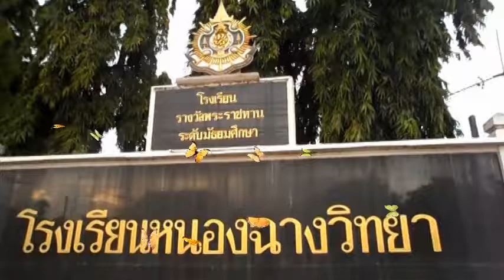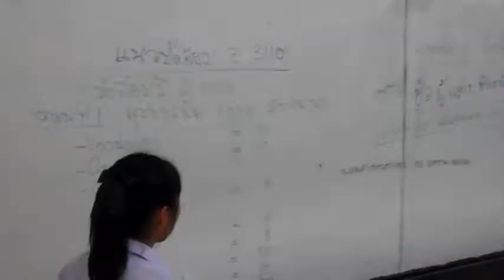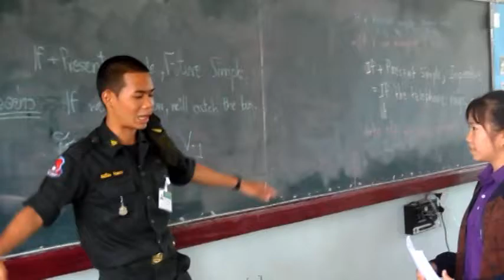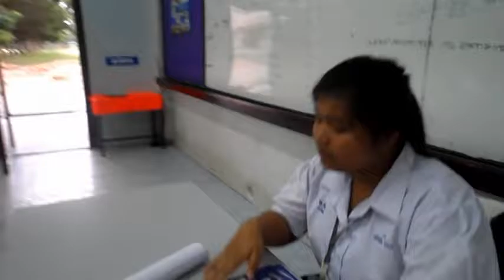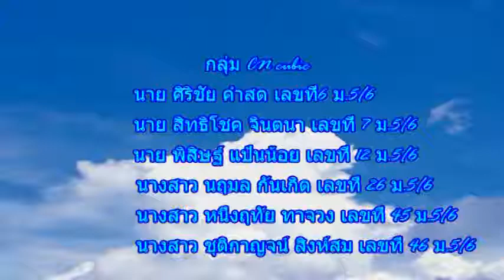เพชรคือเพชร - CN Cubic